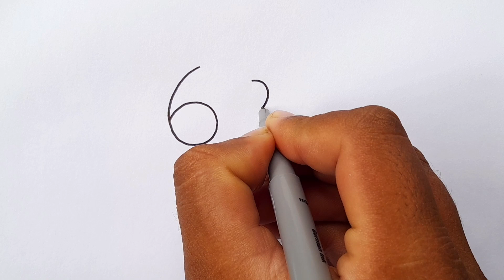How To Draw A Dog From 62 Number l ছবি আঁকা শিখি l Drawing l ছবি আঁকা শেখা সহজ উপায় l ছবি আঁকা দৃশ্য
HASTAG

In this video you can easily understand that you have to follow some rules to draw a dog l hope you all like this video.

Tipsclub